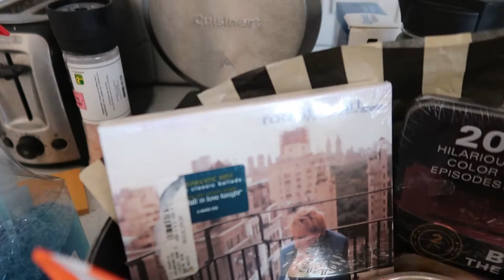Moving Vlog Part 1 | Deep spring cleaning & organizing the house!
My mom has finally moved in with me and here is part 1 of the moving vlog prep beforehand. I deep clean each room of my house, create a cute mother's day gift, and yummy food! xo